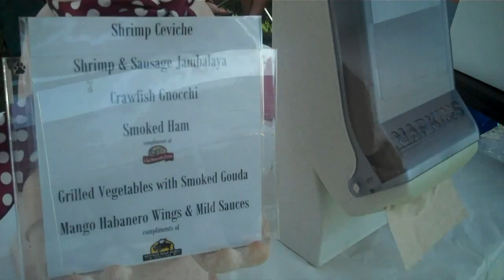MSU La Tech Tailgate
Sights around Davis Wade Stadium before the Mississippi State versus Louisiana Tech football game.